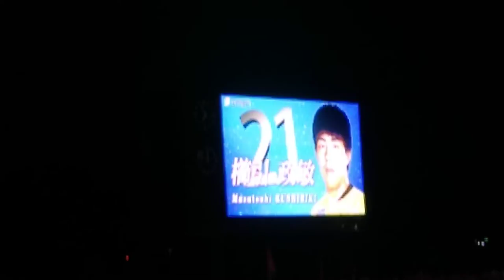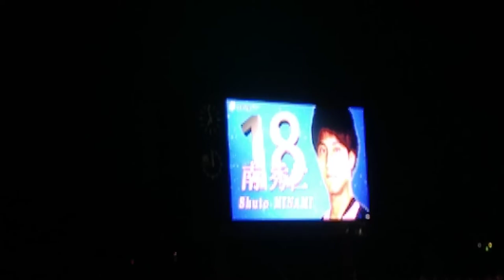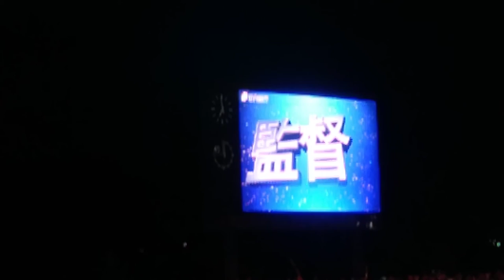J2第27節、山形スタメン発表。